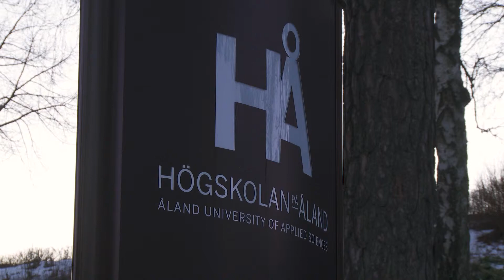Intervju med studerande på elektroteknikprogrammet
Intervju med Roy som studerar elektroteknik vid Högskolan på Åland.

Filmen är gjord av studerande från Arcadas mediekulturprogram.